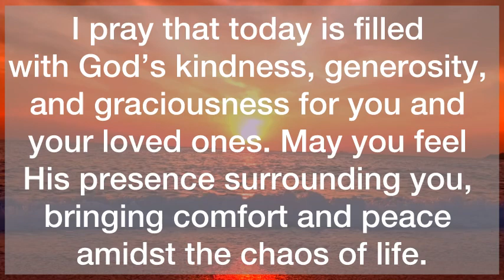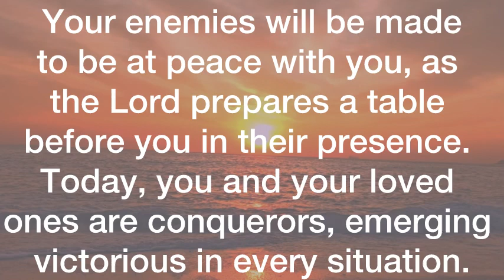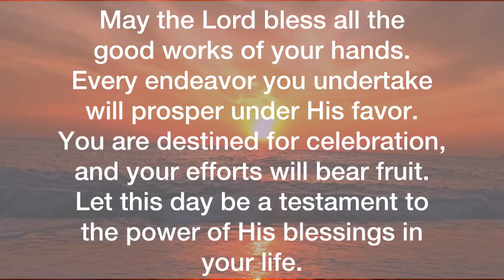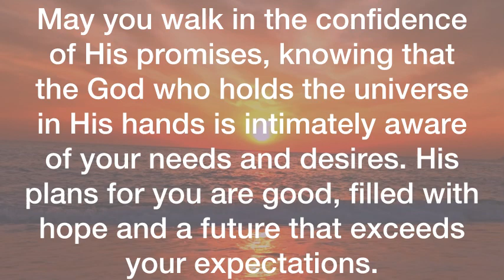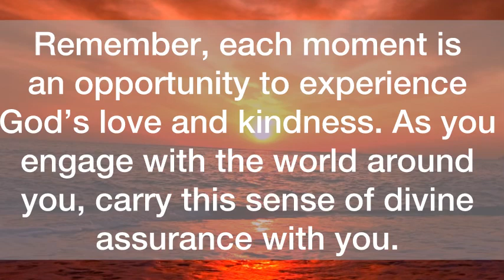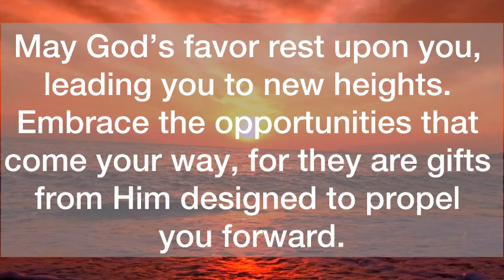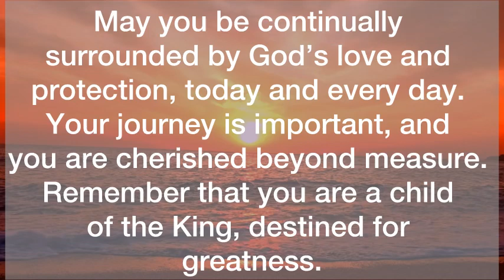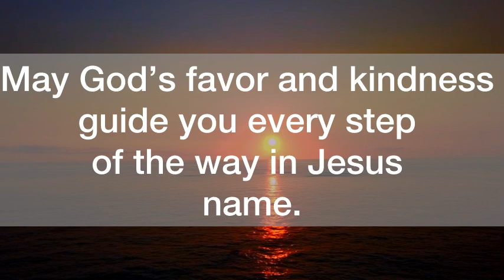💌Start Packing Immediately, Move To A New…